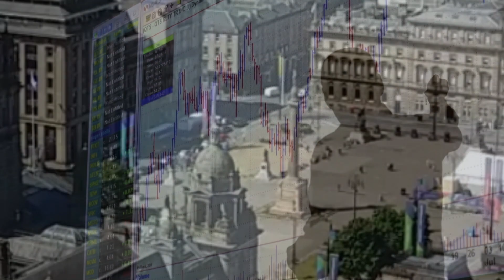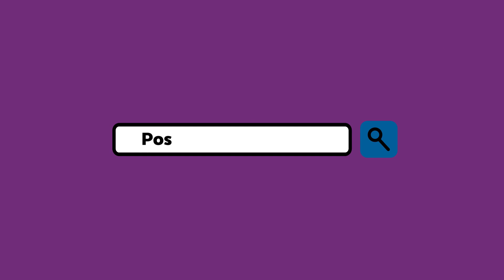BNI Presentation Masterclass: Chrystal HR & Coaching 5-Minute Showcase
Are you a BNI member looking to create a winning BNI presentation? Watch our full 5-minute BNI presentation example featuring Chrystal HR & Coaching. Learn how to engage your audience and effectively showcase your business in just 5 minutes. Our service helps BNI members like you deliver powerful presentations with voice-overs.